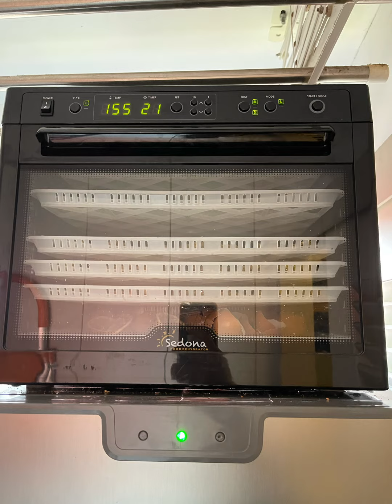Crispy dehydrated healthy treats 😊❤️❤️❤️